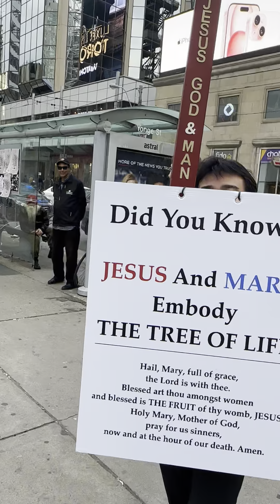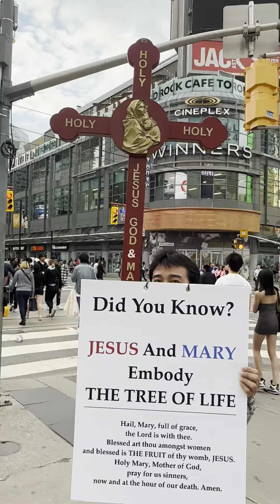Toronto Street Evangelism